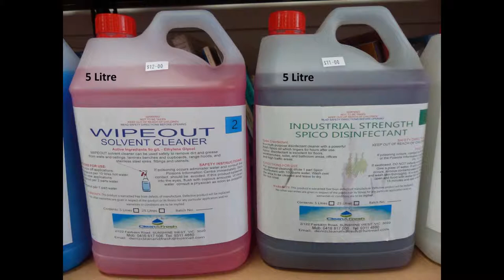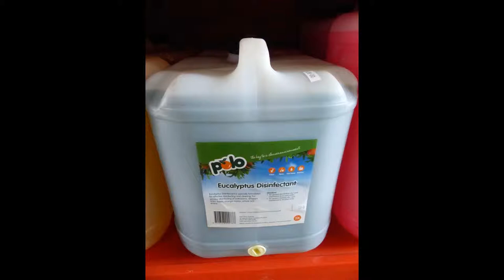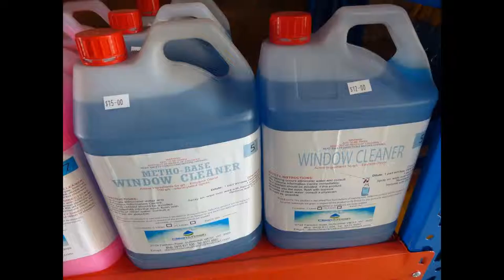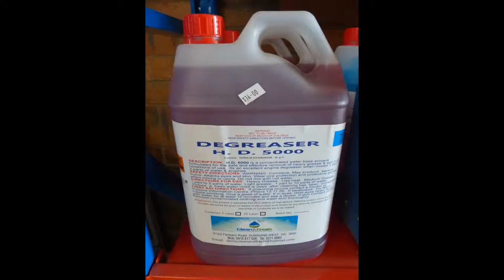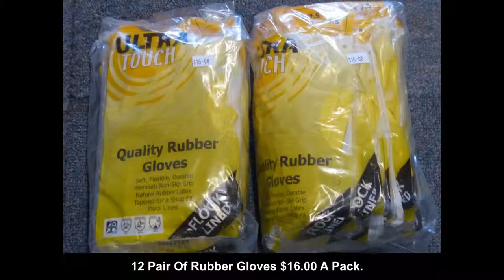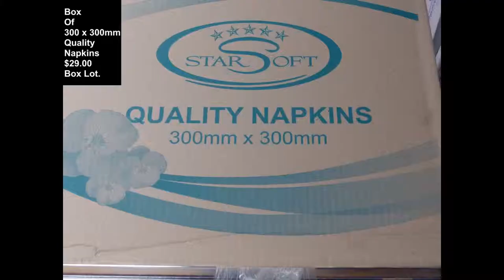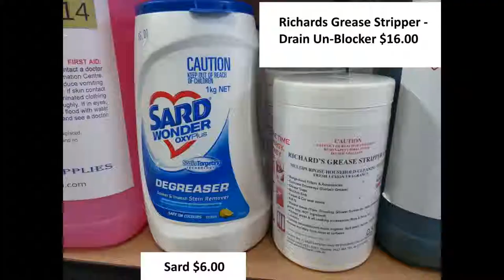Geelong Warehouse Traders Bulk Cleaning Chemicals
Do You Need Bulk Cleaning Chemicals Or Toilet Supplies?
We have some of the most competitive prices in Geelong.
Compare our prices with what you pay now. Map to find us and prices
Come in and buy direct from our warehouse!
Geelong Warehouse Traders
370 Thompson Road North Geelong